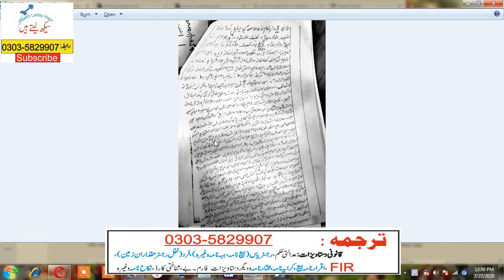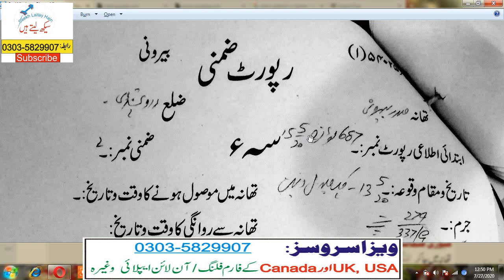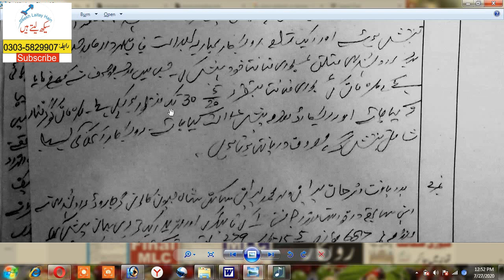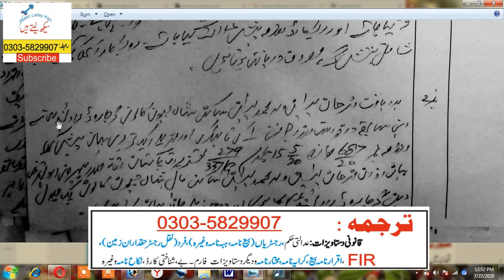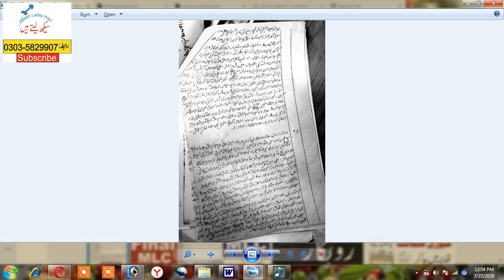After Ad Interim bail-Police Investigation (Tafteesh) – Writing Zimni - Recording Statement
If you are accused and have   obtained ad interim pre arrest bail. After oZimni Likhnabtaining ad interim bail, you have to join police investigation.  You also have to submit Robkar to Investigating Officer and get your statement recorded. In addition to your statement,   you can also get recorded the statements of your witnesses in your favour. How police  enter the statements in Zimin. See this video.